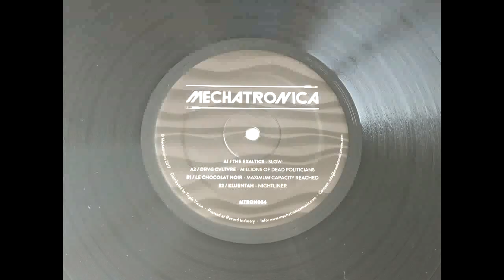The Exaltics -- Slow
Various ‎– MTRON004
Mechatronica ‎– MTRON004
Vinyl, 12", EP
2017, Germany